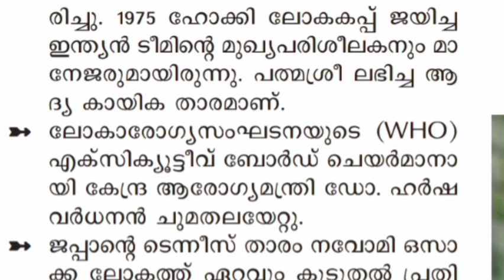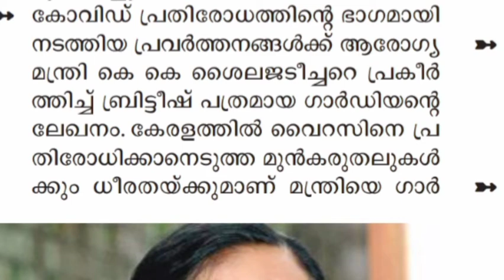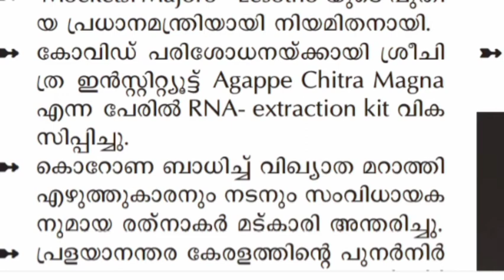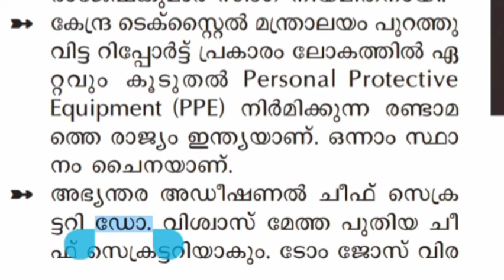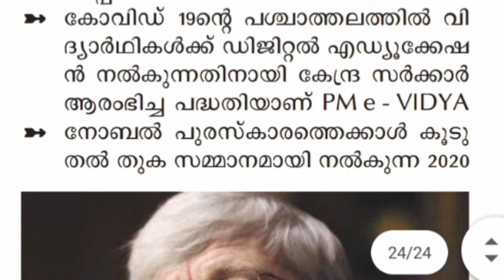Current Affairs_PSC bulletin June 1 2020